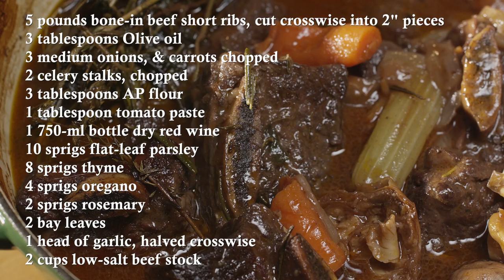Red Wine-Braised Short Ribs - Recipe - LeGourmetTV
Slow braising in red wine and fresh herbs, gives these beef ribs a distinctive flavour and a buttery soft texture!

Ingredients:
5 pounds bone-in beef short ribs, cut crosswise into 2" pieces
3 tablespoons Olive oil
3 medium onions, chopped
3 medium carrots, chopped
2 celery stalks, chopped
3 tablespoons AP flour
1 tablespoon tomato paste
1 750-ml bottle dry red wine
10 sprigs flat-leaf parsley
8 sprigs thyme
4 sprigs oregano
2 sprigs rosemary
2 bay leaves
1 head of garlic, halved crosswise
2 cups low-salt beef stock

Method:
Heat oil in a large Dutch oven over medium-high heat. Season short ribs with salt and pepper. In 2 batches, brown short ribs on all sides, about 8 minutes per batch. Transfer short ribs to a plate. Pour off all but 3 Tbsp. drippings from pot.
Add onions, carrots, and celery to pot and cook over medium-high heat, stirring often, until onions are browned, about 1-2 minutes. Add flour and tomato paste then cook, stirring constantly, until well combined about 2-3 minutes. Stir in wine, then add short ribs with any accumulated juices. Bring to a boil; lower heat to medium and simmer until wine is reduced by half, about 25 minutes. Add herbs to pot along with garlic. Stir in stock. Cover, and transfer to oven.
Cook until short ribs are tender, 2--2 1/2 hours.